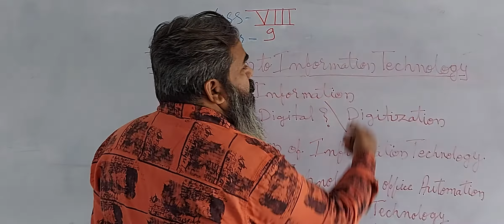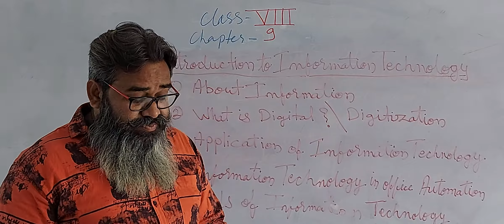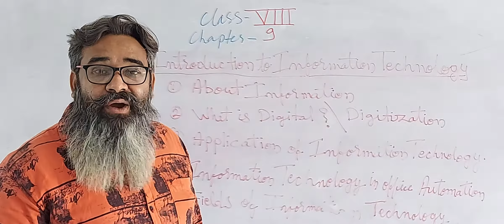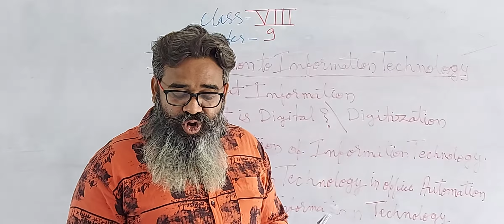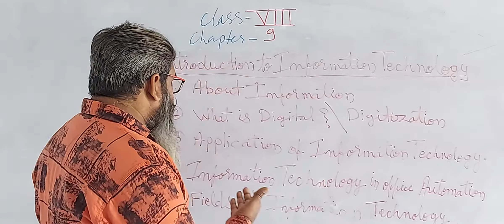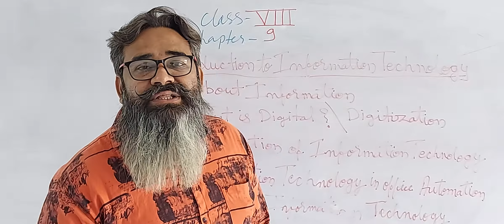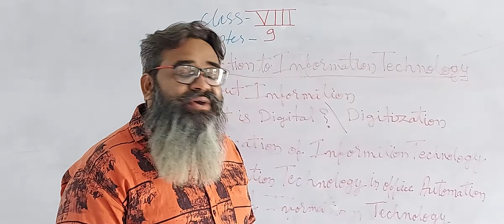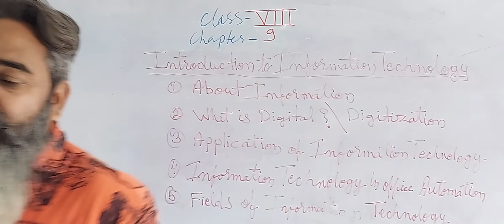CLASS - 8 || COMPUTER || CHAPTER - 9 || TOPIC - INTRODUCTION TO INFORMATION TECHNOLOGY